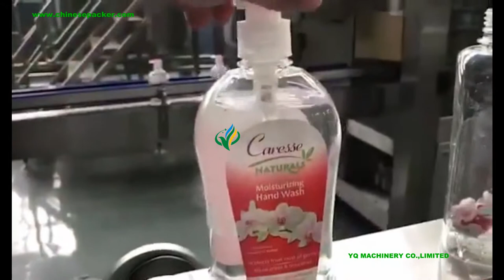Inline type automatic liquid soap bottle filling capping and labeling machine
YQ Machinery manufactures a complete range of different filling systems to meet the needs of those working with foods and sauces. Our filling machines are available in all sanitary designs
featuring quick disconnect valves, tri-clamp fittings,and sanitary tubing. Sanitary pumps are also available for applications using viscous products. The reservoirs on our sanitary equipment feature flanged quick disconnect fittings so that the bottling machinery can be easily and thoroughly cleaned.YQ filling machines are designed for easy setup, simple changeover, minimal downtime for maintenance & cleaning, and maximum versatility.

Specifications of inline filling machine:
1.Offer 6 filling heads
2.Filling liquid
3.PLC control system
4.stainless steel

Technical Parameters:
Applicable specifications 100-1000ml
Production capacity 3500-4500bottles per hour
Power supply 220V / 380V;50Hz/60Hz (can be customized)
Power 2kW
Total dimension 2800 * 1000 * 2000MM

Inline capping machine:
Specifications
1.automatic capping machine
2. suitable for caps of different shapes and sizes
3. high capping speed

Main application of lid screwing machine:
The Automatic Spindle Capper from Liquid Packaging Solutions is ideal for almost any packaging system.  Automatic spindle capping machinery provides continuous capping for a wide variety of cap sizes, cap types, container sizes and container types!  An automatic cap delivery system allows for continuous capping, making the spindle capper ideal for automated, inline packaging systems.

Products Information of spindle capping :
Machine applicable to the diameter 10 mm-100mm all kinds of bottle caps, overcomes the traditional screw cap machine a bottle with a set of star wheel, a cap with a covering of ills. This kind of novel and unique design, convenient operation and adjustment, the fastest production up to 150 bottles/minute. It can be used to single production, but also it’s the ideal models for the filling production line.

Main features:
• Portable stainless steel construction
• Cap sorting device - cap elevator
• Cap chute
• Six adjustable tightening spindles (3 sets) with locking knobs
• Adjustable gripper belts
• Power height adjustment
• Stainless steel face panel and lower base for easy cleanup
• Tool free changeover

Technical Parameter
Power supply AC220V / 50Hz
Capping speed 40-100bottles/min
Suitable bottle height 50~280mm
Air sauce pressure 0.7MPa